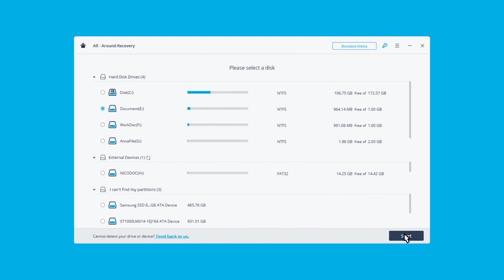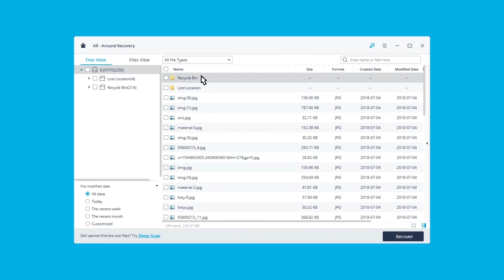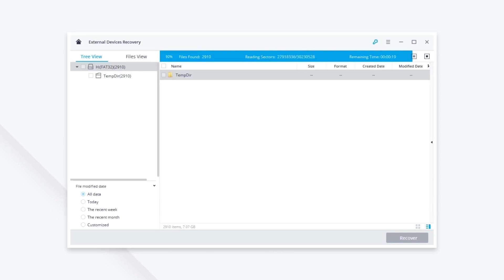¿Fujifilm X-T2 o X-T30? Ola K Ase, Photolari: Capítulo 51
Descarga RECOVERIT para recuperar archivos borrados o perdidos de cámaras digitales, Mac, Windows o tarjetas SD

Ya estamos aquí de nuevo, superando la cincuentena en plena forma como George Clooney o Brad Pitt, dispuestos a contestar a todas vuestras preguntas. Pero a pesar de nuestra disposición no resulta imposible abarcar la cantidad de consultas que nos enviáis.

De hecho en este "Ola K Ase" ni siquiera hemos sido capaces de atender todas las dudas planteadas por nuestros mecenas, que como ya sabéis tiene prioridad sobre el resto. Así que prometemos intentar hacer algún otro consultorio antes de verano para ponernos al día.

Ahora que hemos empezado la cuenta atrás para llegar al centenar de programas, queremos dar las gracias una vez más a Vanguard por patrocinar este consultorio loco y a todos vosotros por estar siempre ahí, al otro lado.

Estas han sido las trascendentes cuestiones que hemos abordado en el capítulo de hoy:

- ¿Pasar de reflex Canon a Sony 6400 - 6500? (07:20)
- Duda entre Canon 6D Mark II, Fuji XT30 o Sony A6400 (09:30)
- ¿puedo usar ópticas de otras cámaras para la Olympus OMD
  MarkIII con adaptador? (12:08
- ¿Para cuándo una serie “un día cómo un fotógrafo X” (14:44)
- ¿Para cuando un análisis DJI Osmo action Vs Go Pro Hero 7?
  (17:36)
- Necesito una cámara de acción que no tenga un gran angular
  (19:52)
- Necesito completar objetivos para la Fuji XT3 (22:15)
- ¿Fuji XT2 o Fuji XT30? (25:25)
- ¿Canon 6D Mark II, Sony ARII o Fuji XT3? (28:06)
- Tiene Adobe pensado mejorar Lightroom para estar a la altura de
  Capture One (30:04)
- Cambio la Sony A7 por la Sony A7III? ¿voy a tener gastos ocultos
  cómo baterías? (32:57)
- Busco un zoom standar Canon APSC para sustituir el 18-55 del kit
  (35:30)
- ¿Es mejor una grabadora o micrófono de cámara para grabar
  entrevistas? (41:22)
- Quiero una compacta de calidad con la que no eche de menos mi
  réflex (45:37)
- ¿Cómo va Photolari? ¿Cómo puedo ayudar a la comunidad?
  (49:49)
- ¿Qué se rumorea sobre Nikon este verano? (52:02)
  Sería interesante un vídeo sobre Sigma foveon (53:38)
- Tengo una Nikon D7200 y busco una opción más ligera con la -
  misma calidad (54:47)
- Merece la pena el 16-55mm de Fuji (57:35)
- ¿Que pasa con las XQD? (1:00:25)

· Micrófonos Saramonic TX9
· Led Rotolight Neo
· Mochila Vanguard Veo Discover 42